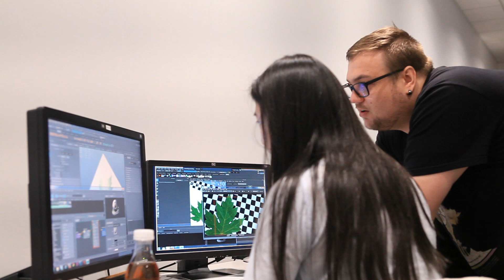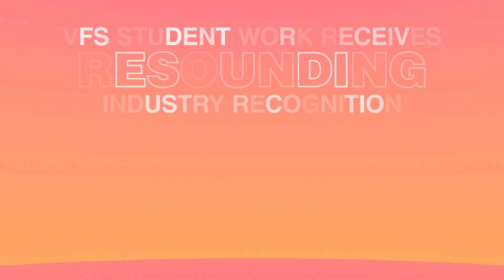3D Animation, Modeling & Visual Effects Program Spotlight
Learn about the state-of-the-art production facilities, industry partnerships, and alumni successes that make the 3D Animation & Visual Effects program at Vancouver Film School a #1-ranked global animation program.

For more info our programs, scholarships and admissions visit our